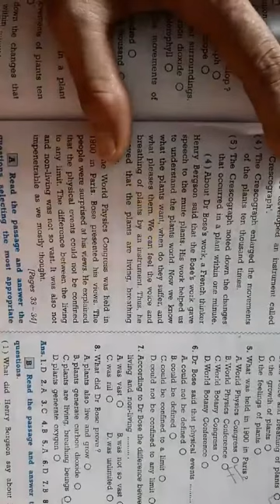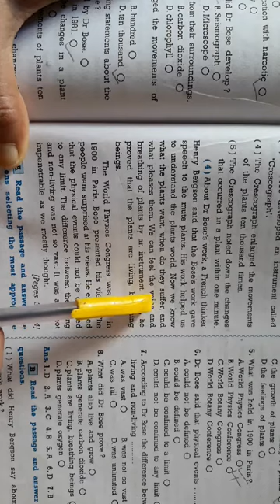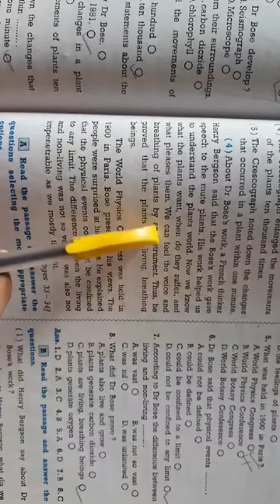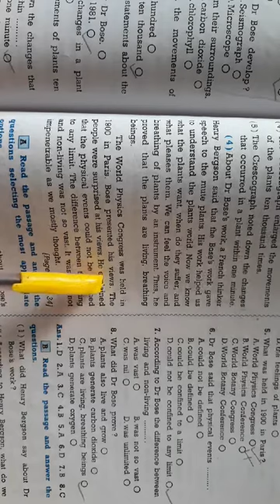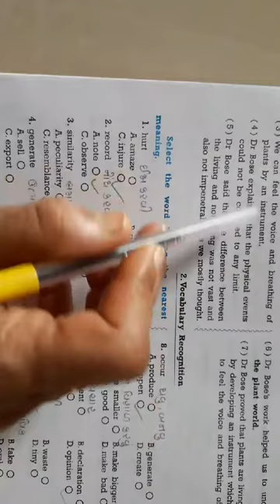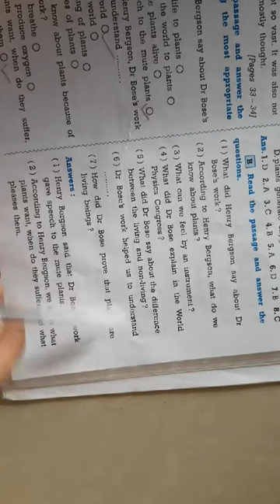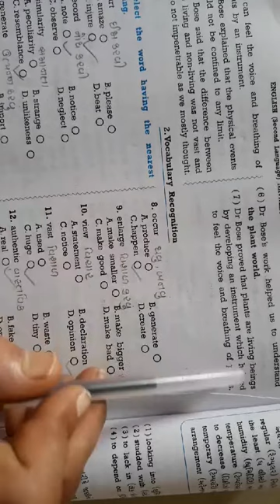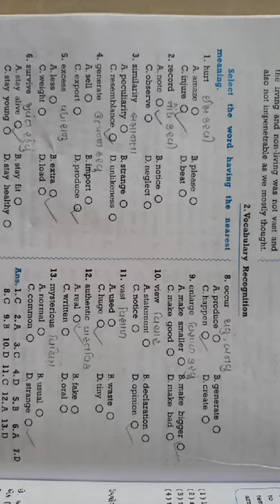Unit:7/Black buck/ part:2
Explanation of paragraphs and Similar meanings